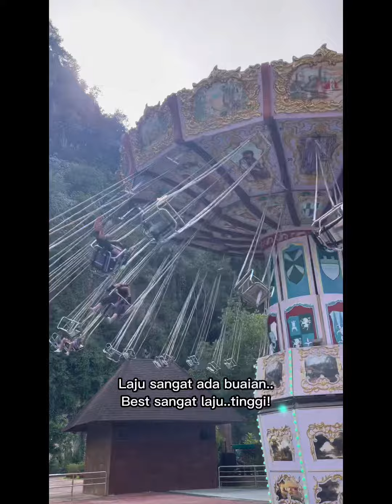Lost World Of Tambun , Perak